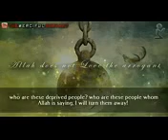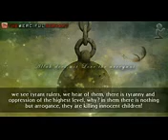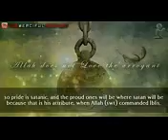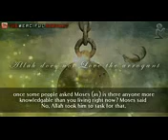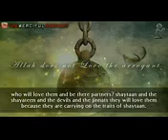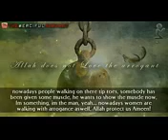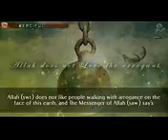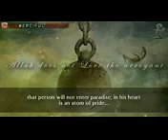Allah does not Love the Arrogant __ Powerful Islamic Video ᴴᴰ by mebz